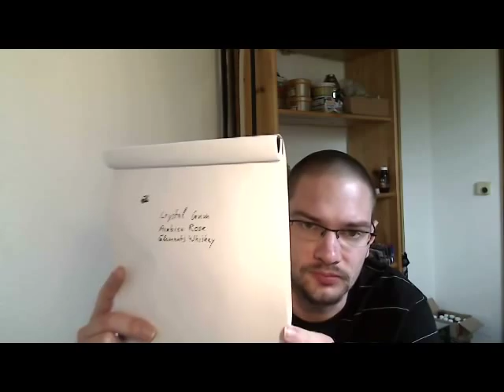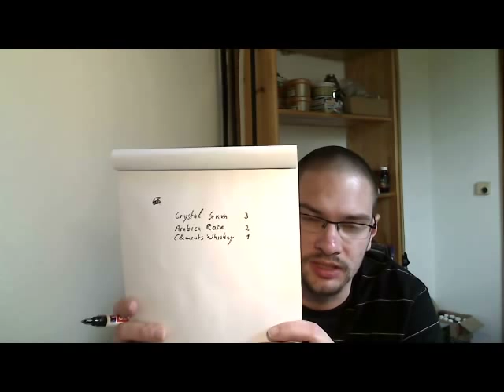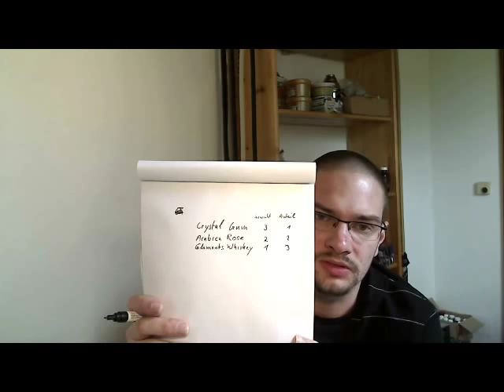Info: Wie erstelle ich Mischungen?